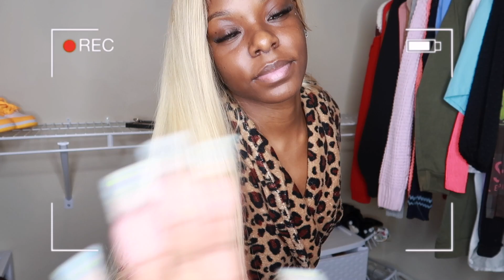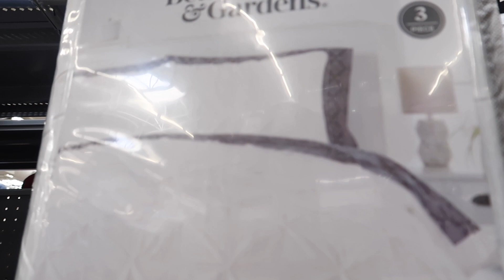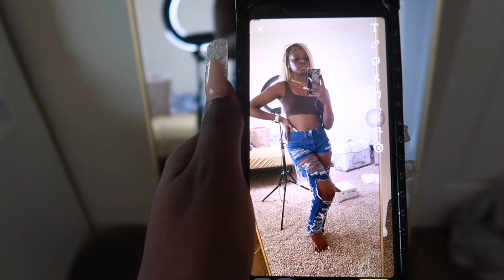Shopping For My First Apartment At 19!! + Decorating Ep. 3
$$$ Off:
Saledress.com | Mahogany
MinksByNari.com | MahoganyM
ZenoJewels.com | Maho20
Lovelywholesale.com | Monae10
Topsface.com | Mahogany
Aosunhair.com | Mahoganyy